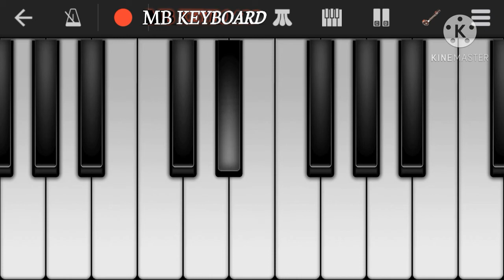Sath Nibhana Saathiya song for Mobile piano 🎹 cover